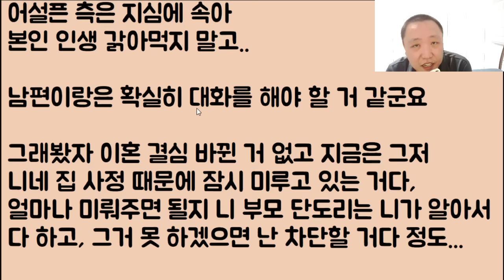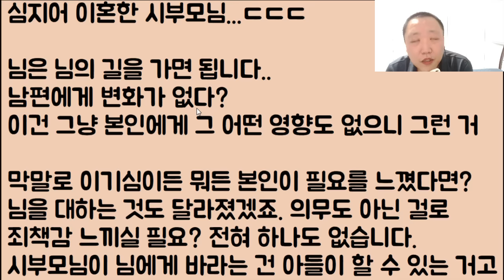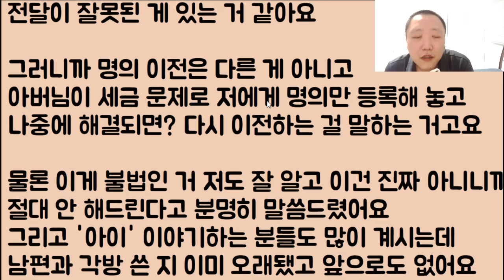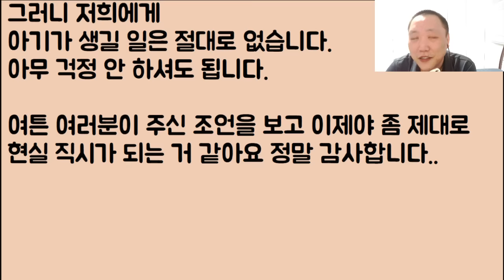[도망이나 가!!] 시누이가 죽고 없으니.. 대신 나에게 딸이 돼달란 시부모;; 아뇨 어머님 안 해요 절대 싫어요 그리고 저 오늘 당신 아들이랑 이혼할 거예요